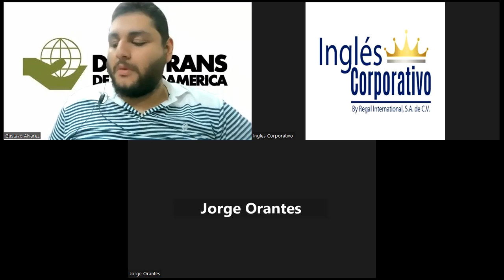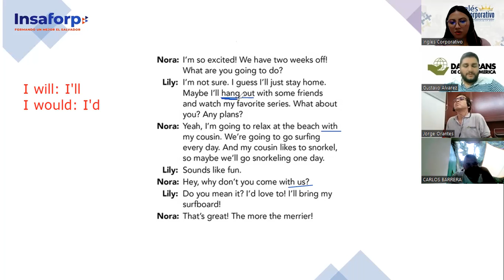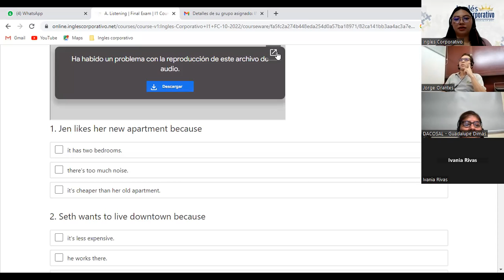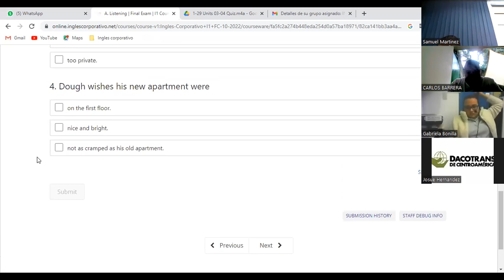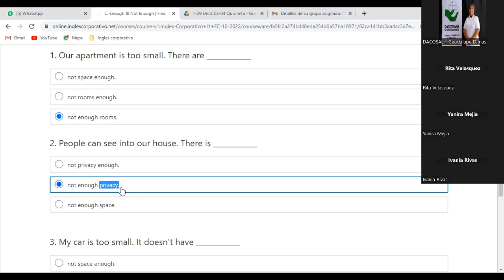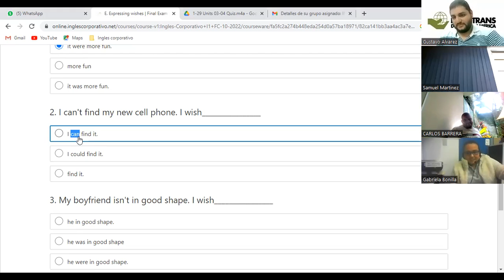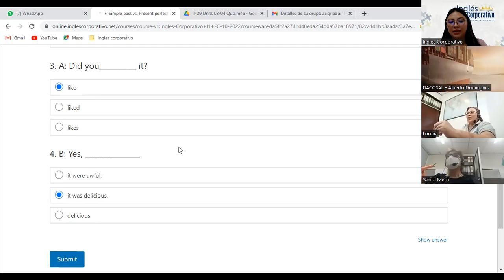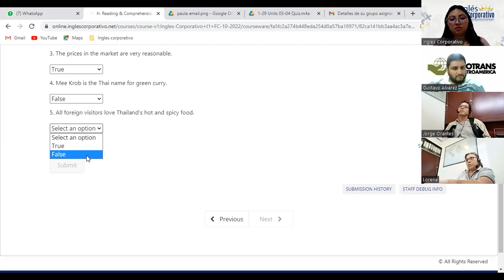Inglés Corporativo-4/11/2022- Intermedio 1- Final review